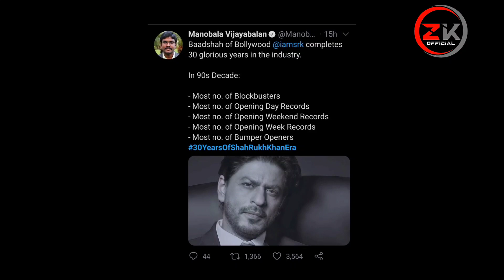30 Years of SRK | Shahrukh Khan 30 years In Bollywood | Srk news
30 Years of SRK | Shahrukh Khan 30 years In Bollywood | Srk news